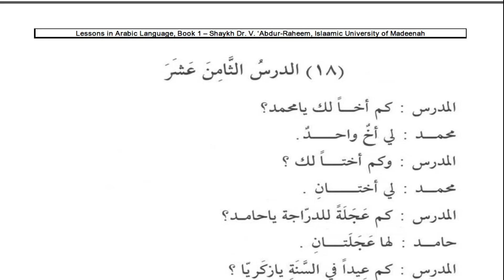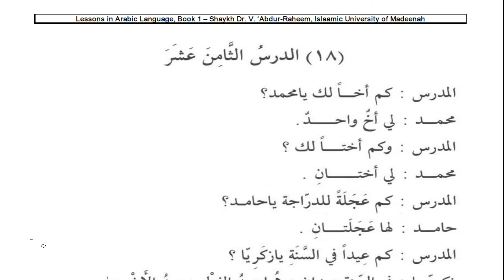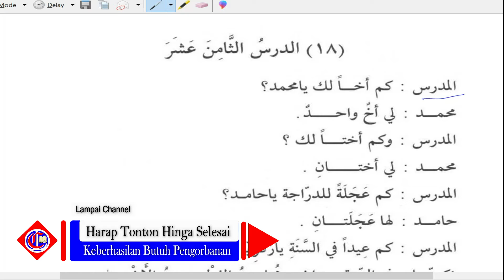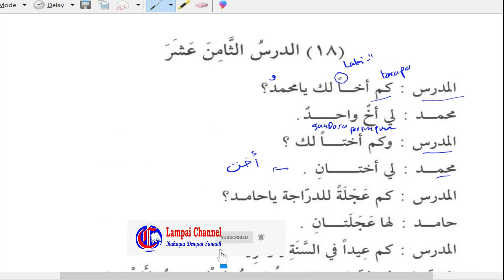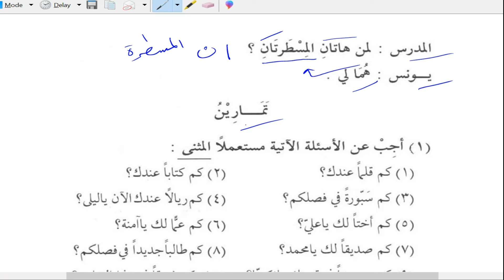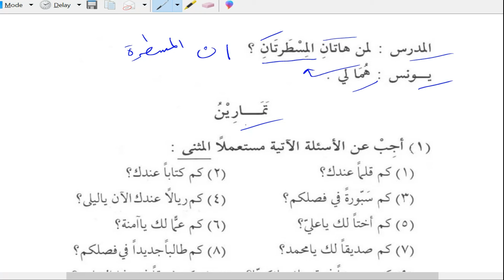Pertemuan Ke- 42 || Pelajaran Bahasa Arab Untuk Pemula || Kitab Durusul Lughah Bab 18 || baca kitab